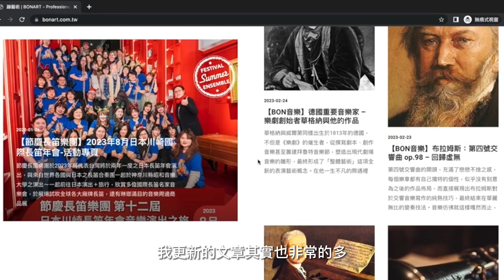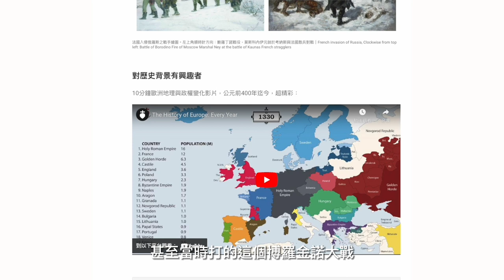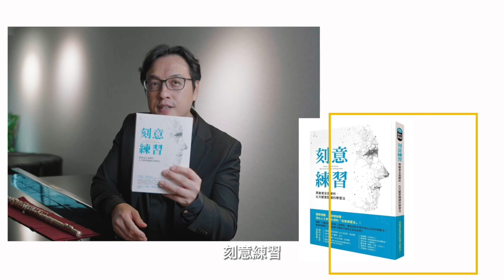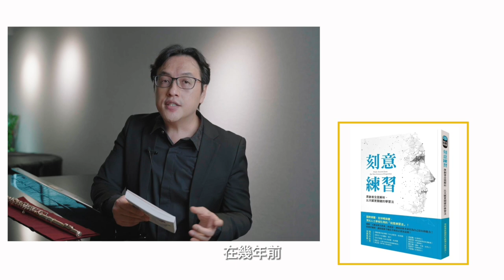【MUZIK Express】EP. 3 多重身份一次滿足－林仁斌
☆音樂家私房話★快遞直送你家☆
MUZIK與鋼琴家蔡明叡合作，開啟一系列與音樂家們的對話。

第三集邀請到BONART藝術網站總監林仁斌，
身兼多職的仁斌老師，
除了是長笛演奏家、指揮家等音樂人身份之外，
還是專業攝影師、又兼音樂界的「名嘴」？！
如此多重身份的仁斌老師是如何做到樣樣到位的呢？

你沒看過的音樂家另一面，就鎖定MUZIK EXPRESS吧！